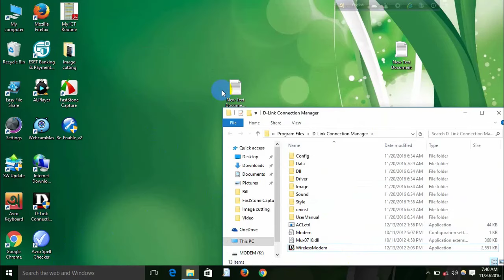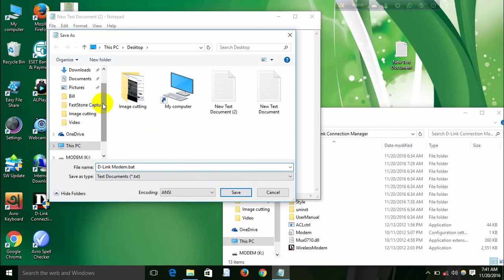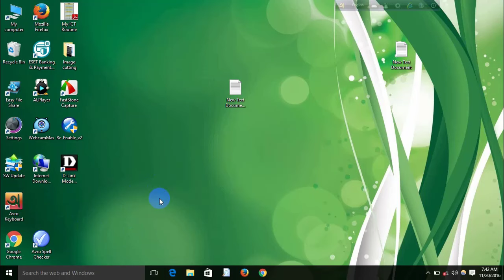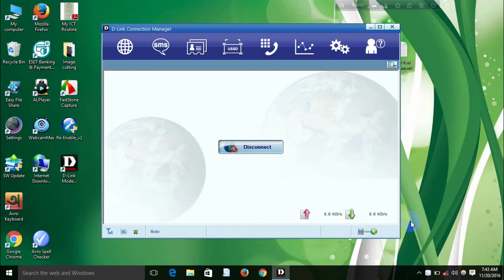D-Link modem running problem permanently solved in windows 8/10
This is a complete tutorial on  D-Link modem running problem specially in Windows 8, 8.1 or 10. Here you will get the permanent  solution on. If you find any problem and if you have any question in mind about this video, please comment under the following video. I will try my best to reply you as soon as possible. If you want to see more tutorials and content please visit the following sites and be connected with me. In this video tutorial, I Will show you-

How to solve D-link Modem connection problem.
How to fix D-Link modem running problem permanently
How to fix D-Link modem running problem for good
How to fix D-Link modem running problem for ever
what is necessary to solve D-Link Modem running problem in Windows 10
D-Link modem running problem fixed in windows 8, 8.1, 10
D-Link modem connection problem in Windows 10
The app is locked for your protection
This app has been blocked for your protection in Windows 8.1
Administrator permission problem windows 8
This app is blocked by the Administrator in windows 10
Publisher not trusted problem in Windows 10
The data has been leaked in D-Link Modem
D-Link Modem installation problem in Windows 10
Local Administrator privileges
This publisher has been blocked from running software on your machine
User Account Control (UAC) system blocks running/installing D-Link Modem software
Running the Application from the Command Prompt
Running an Application with the Built-in Administrator Account in Windows 10
computer blocked
computer blocked from internet
computer blocked virus
computer has been blocked
how to remove block site from computer
how to remove your computer has been blocked
my computer has been blocked
my computer is blocked
remove your computer has been blocked
security settings on your computer blocked this file
this computer has been blocked
virus your computer has been blocked
your computer has been blocked
your computer has been blocked virus
your computer is blocked